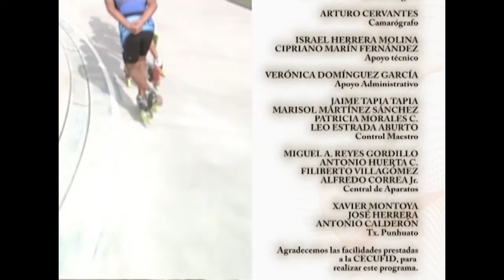"Velocidad Sobre Ruedas" Michoacán, Tierra de Campeones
Entrevista con Nathanael  y Tonatiuh Muñoz, patinadores